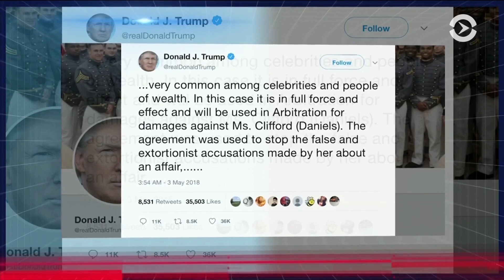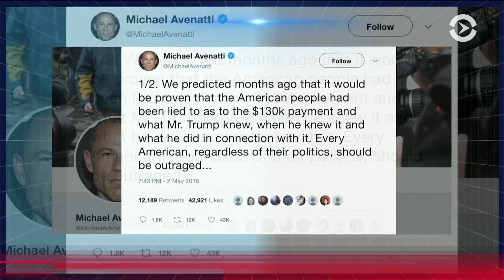Откровения Джулиани: помогут ли они Трампу?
Адвокат порнозвезды Сторми Дэниелс Майкл Авенатти усмотрел в словах члена юридической команды Трампа Руди Джулиани подтверждение того, что прежние заявления президента по судебному иску были ложными